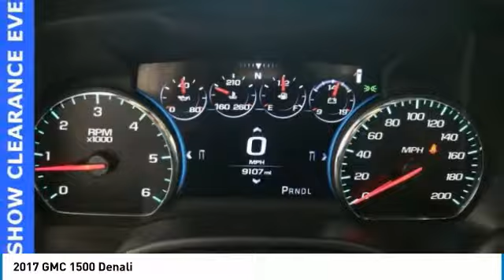2017 GMC 1500 Forest Lake MN CPB9776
2017 GMC 1500 Denali

All used vehicle prices include a $750 trade assist bonus and a $500 finance discount. Trade must be 2010 or newer with less than 100,000 miles. Must finance with Forest Lake Auto Group qualify. Lifetime Warranty Included!, Certified by Carfax - No Accidents and One Owner!, Bought Here, Serviced Here, We Have All Records!, bluetooth for phone with steering wheel mounted controls, -Blind Zone Detection System-, -Rear Vision Camera-, -Heated Steering Wheel-, -Remote Start-, -Bose Speaker system-, -Ultasonic Park Assist-, -Sunroof-, -Clean Carfax-, -Power Seat-, -Touch Screen radio with Hard Drive-, -Second Row Buckets-, -Trailer Tow-, -Navigation-, Leather Upholstery on all Seating Surfaces, Great Looking and Wears Well!, Voice Control, Allows you to make easy use of Phone, Audio and Navigation., Power Driver Seat w/ Memory, the memory system for the driver seat recalls stored positions!, Low Miles, VALUE ADD!!, Never been Smoked In! New Car Smell!!, Best Color For Resale!, GPS Navigation, 4WD, POWERED RUNNING BOARDS, BED LINER, POWERED SLIDING REAR WINDOW.brbrCARFAX One-Owner. Odometer is 3806 miles below market average!brbrbrWhen you buy from Forest Lake Auto Group you have the comfort of knowing that every one of our front line ready vehicles go through our extensive inspection process by one of our certified technicians and if they do not pass we will not offer them for sale as a front line car. Why Buys!! Each one of our front line ready vehicles sold come with the following. Full tank of gas Full inspection done on every vehicle Guaranteed alternate transportation or loaner for all service customers WE MAKE BUYING EASY!!! Great Selection, Upfront Pricing, Free Trade Appraisals, Plus we will give you estimates on Financing and warranties, and we do it all with your time in mind!